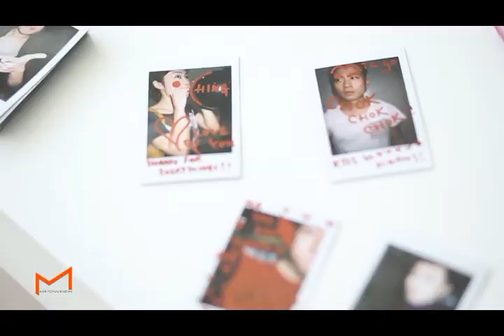StepFree Photo Exhibition 2013 MKO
StepFree x BreadnButter Photo Exhibition

19-22 Sept 2013
TIMES SQUARE HK